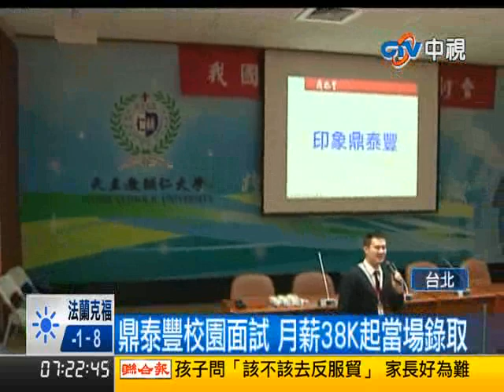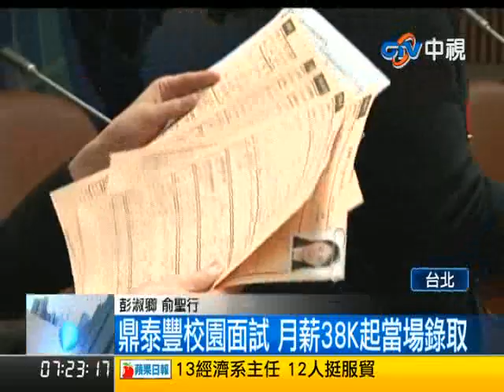【中視新聞】鼎泰豐輔大面試 月薪38K起立刻錄取 20140327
高雄一間私立高職與鼎泰豐建教合作，每學期到鼎泰豐實習3個月，月薪3萬5，不少國中畢業生搶著唸。不只高職，面試官還前進輔大，現場面試直接錄取，全薪四萬二，讓不少大學生很心動。